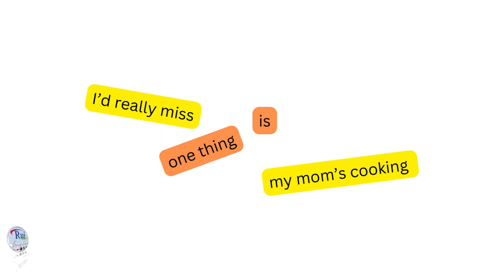Aula de inglês: Living abroad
🔘RuiEnglish Lec: Living abroad
Talk about living abroad using noun phrases and relative clauses